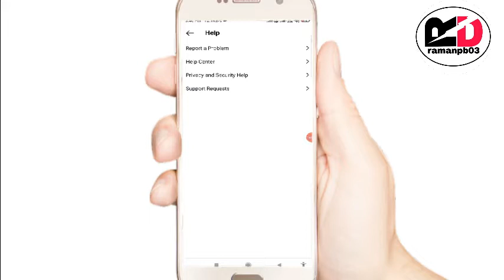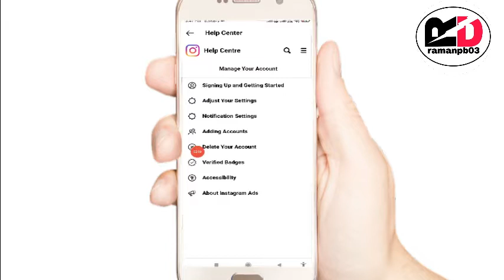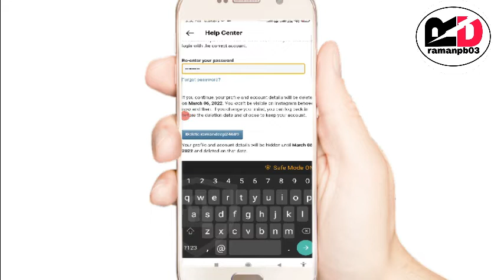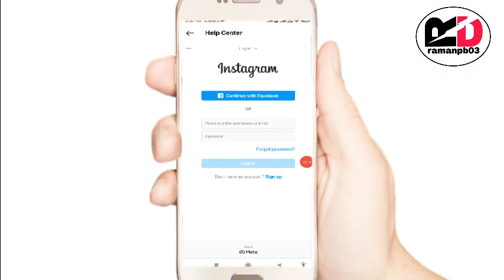instagram account delete kaise kare permanently || How To Delete Instagram Account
Cover Topics :-
1. instagram account deactivate kaise kare
2. instagram account kaise delete karen
3. instagram account disabled how to get back
4. how to recover disabled instagram account
5.my instagram account was deleted

about video :-
                                        Dosto Aaj Ki Video Me Maine Bataya Hai Ki Kaise Aap Instagram Account Ko Delete Kar Sakte Hain

Video Pasand Aaye To Please Like Kare 👍👍👍👍

my gears-

instagram id
delete instagram id
instagram ka account delete
instagram account delete permanently delete
instagram id delete karne ka tarika